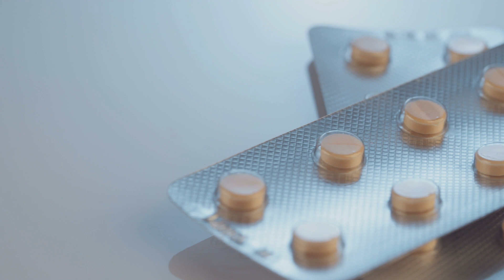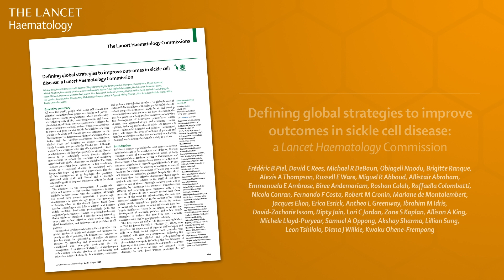Improving outcomes in sickle cell disease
Commissioners Dr Michael R DeBaun and Dr Dipty Jain, and Lwimba Kasongo, MPH, who has lived experience of sickle cell disease, outline some of the obstacles in researching, treating, and living with the condition — and discuss ways of improving outcomes in sickle cell disease around the world.

Read the full Commission, "Defining global strategies to improve outcomes in sickle cell disease: a Lancet Haematology Commission", here: